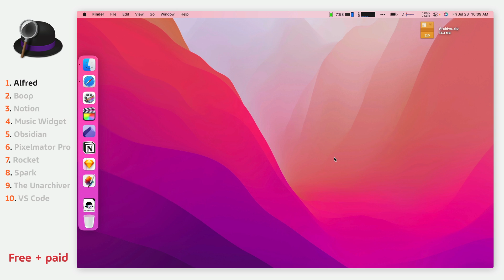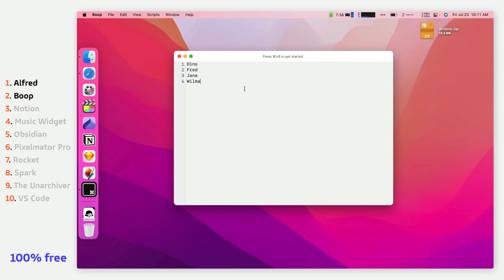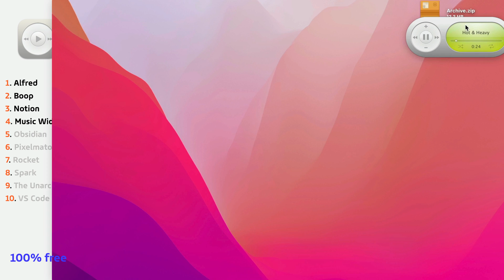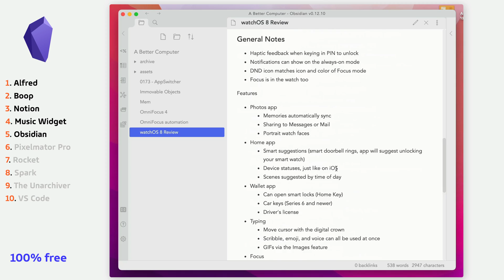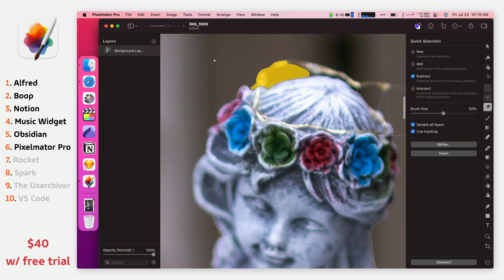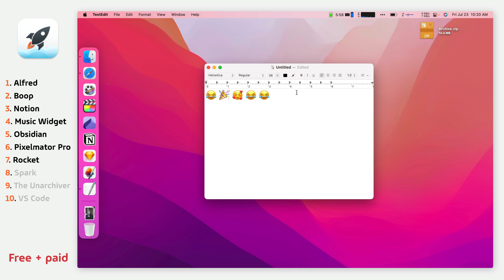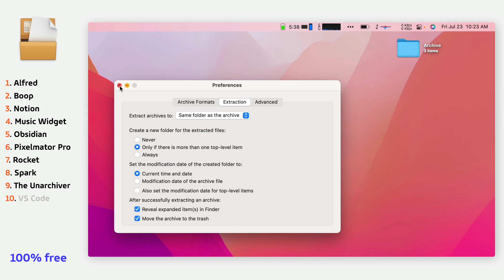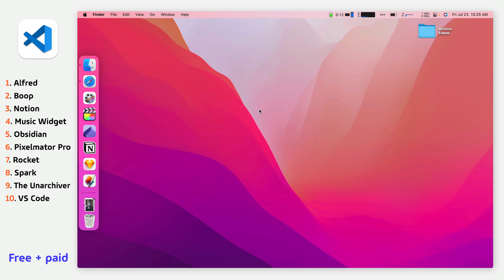(2021) 10 free* apps to level up your Mac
None of these apps are sponsoring this video, as always, I'm making videos about what I actually use.

00:00 - Intro
00:18 - Alfred
01:45 - Boop
02:47 - Notion
04:39 - Music Widget
05:26 - Obsidian
07:22 - Pixelmator Pro
09:05 - Rocket
09:57 - Spark
11:36 - The Unarchiver
12:32 - Visual Studio Code